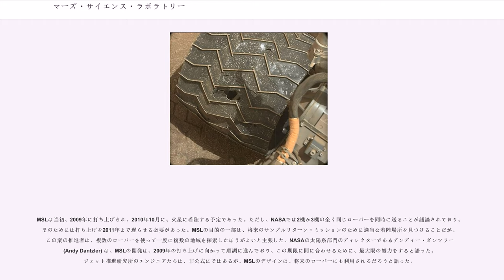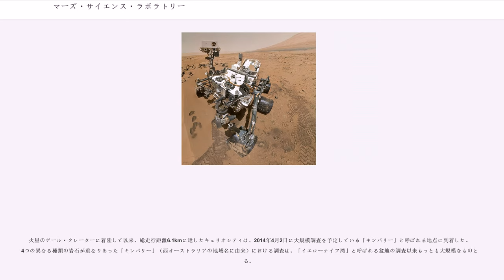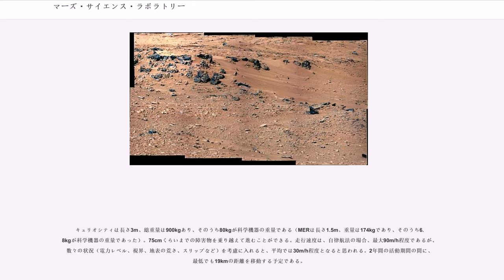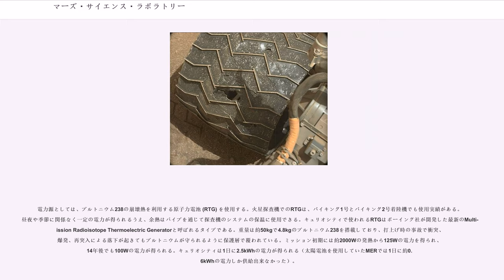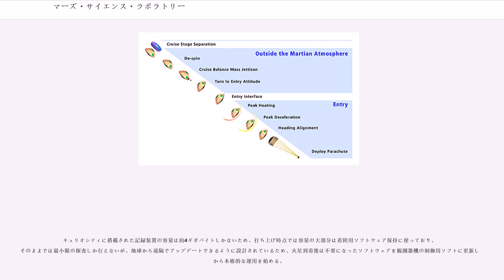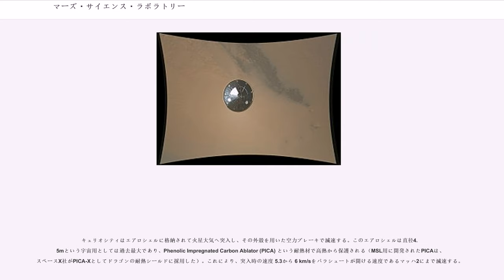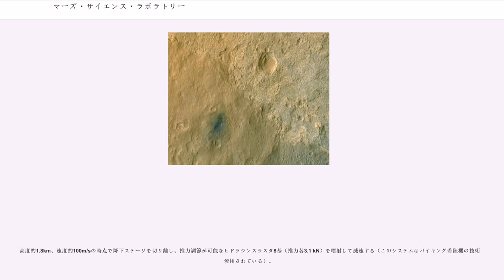マーズ・サイエンス・ラボラトリー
マーズ・サイエンス・ラボラトリー（、略称: MSL） は、アメリカ航空宇宙局 (NASA) が火星探査ミッションで用いる宇宙船の名称である。探査機ローバー、愛称キュリオシティ (Curiosity) を装備している。

キュリオシティは、2004年に火星に降り立ったマーズ・エクスプロレーション・ローバー (MER)（スピリットとオポチュニティ）の5倍の重量があり、10倍の重量の科学探査機器を搭載している。火星に着陸後、キュリオシティは火星表面の土と岩石をすくい取り、内部を解析する。最低でも、1火星年（2.2地球年）は活動する予定で、これまでのローバーよりも広い範囲を探索し、過去と現在の火星における、生命を保持できる可能性について調査する。

MSLは当初、2009年に打ち上げられ、2010年10月に、火星に着陸する予定であった。ただし、NASAでは2機か3機の全く同じローバーを同時に送ることが議論されており、そのためには打ち上げを2011年まで遅らせる必要があった。MSLの目的の一部は、将来のサンプルリターン・ミッションのために適当な着陸場所を見つけることだが、この案の推進者は、複数のローバーを使って一度に複数の地域を探索したほうがよいと主張した。NASAの太陽系部門のディレクターであるアンディー・ダンツラー (Andy Dantzler) は、MSLの開発は、2009年の打ち上げに向かって順調に進んでおり、この期限に間に合わせるために、最大限の努力をすると語った。ジェット推進研究所のエンジニアたちは、非公式にではあるが、MSLのデザインは、将来のローバーにも利用されるだろうと語った。

2008年に開発費用の超過が問題となり、試験に十分な時間がとれないとして、2008年12月4日、NASAは打ち上げを2011年に延期することを発表した。打ち上げ延期による追加支出は4億ドルで、最終的な予算総額は23億ドルになると見られた。複数のローバーを打ち上げる可能性については言及されなかった。

2008年11月から2009年1月にかけて、NASAは全米の学生・児童からローバーの愛称を募集した。5月27日、9,000件以上の案の中からカンザス州の12歳の少女が提案した「キュリオシティ（Curiosity、好奇心）」が選ばれたことが発表された。

2011年11月26日15時02分 (UTC)、MSLを搭載したアトラス Vがケープカナベラル空軍基地から打ち上げられた。
2012年6月11日、NASAはキュリオシティが8月6日5時31分（UTC）ごろに、ゲールクレーター内にあるアイオリス山のふもとに着陸する見込みであると発表した。

2012年8月6日、NASAはキュリオシティが8月6日5時32分 (UTC) に、ゲールクレーターの中にある高さ3マイル、直径96マイルの山のふもとに着陸したと発表した。

2012年8月22日、NASAはキュリオシティの着陸地点に、2か月前に亡くなった小説家のレイ・ブラッドベリに因み「ブラッドベリ・ランディング (Bradbury Landing)」と名づける案がチームから出され、NASAもこれを承認したと発表した。22日はブラッドベリの誕生日である。

2013年2月8日、キュリオシティが火星表面の岩に直径1.6 cm深さ6.4 cmの穴を掘り、試料を採取した。火星表面の本格的な掘削は、1960年代に火星探査が始まって以来初めてのことであった。

2013年8月6日、火星着陸一周年を記念して、本体に搭載した楽器で自分のために「ハッピーバースデー」を演奏

キュリオシティのアルミニウム製の6輪の車輪には、JPLのモールスコード・パターンを轍として残せるようにするための「・」と「-」マークの穴が開いているが、2013年秋に、予期せぬ穴が開いてきたことが確認された。車輪の摩耗はある程度予想されていたが、想定よりも摩耗が早く起きており、穴が開いた箇所以外の車輪でも窪みや損傷が生じていることが写真から確認された。この問題を受けて、ローバーの運用チームは、でこぼこの激しいルートを避け、尖った岩を回避する運用を行うことにした。さらに悪化すれば、ミッションへの影響が出る恐れもあるとして、JPLはソフトウエアパッチを書き換えて、この車輪の摩耗原因を調査することにした。

火星のゲール・クレーターに着陸して以来、総走行距離6.1kmに...